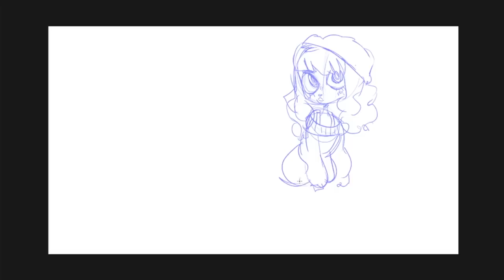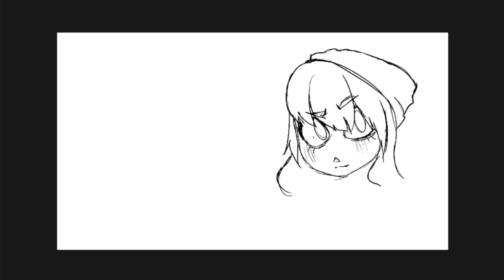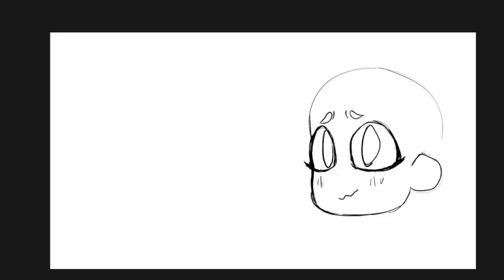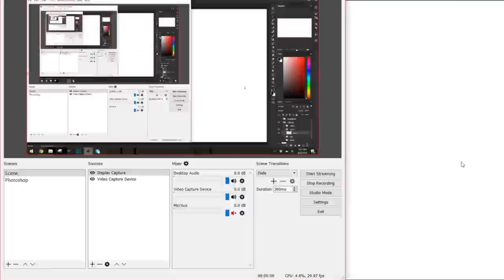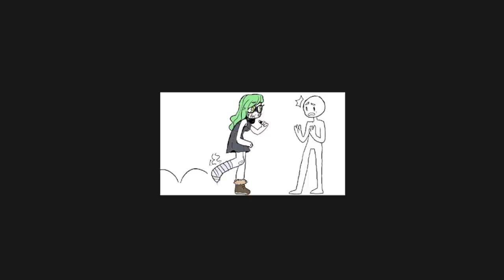MY SCARY CUTTHROAT ART SCHOOL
You know how in anime and like Harry Potter and stuff schools have these crazy over the top feuds and absurdly brutal rules? My school was like that.

Oh! And here's my NEW STORE!